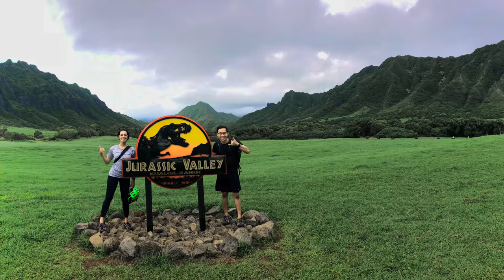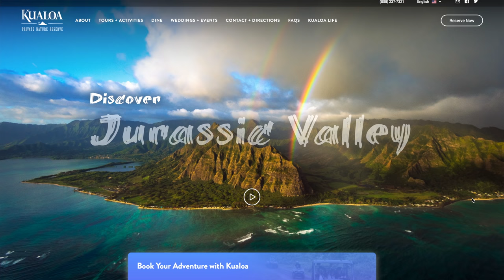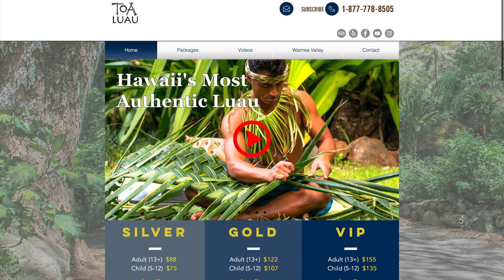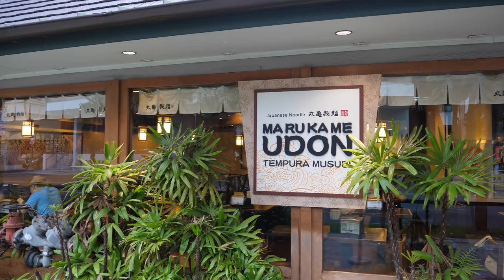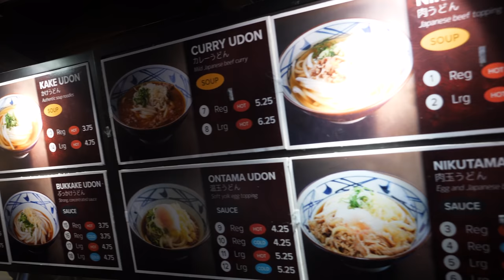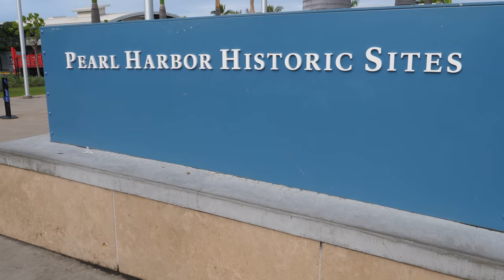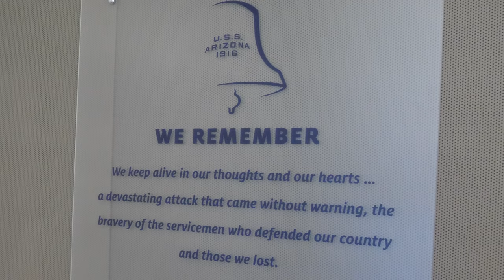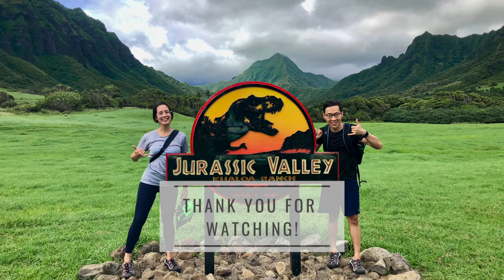FIRST TIME in OAHU || Favorite Moments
In this video, we share our favorite moments from our first ever visit to Oahu, Hawaii. We also have an accompanying video where we chronicle our entire itinerary in Oahu--as part of our 2 WEEK / 4 ISLAND HAWAII Itinerary Challenge series. If you haven’t seen it make sure to check it out ↓

Our Favorite Moments : OAHU, Hawaii

1. Kualoa Ranch
2.Toa Luau
3. Diamond Head Crater
4. Marukame Udon
5. Pearl Harbor

**Edit: An astute viewer noted that we didn't include the important fact that the Attack on Pearl Harbor was the United States' formal entry to WWII. Thanks hawaiiguy1!